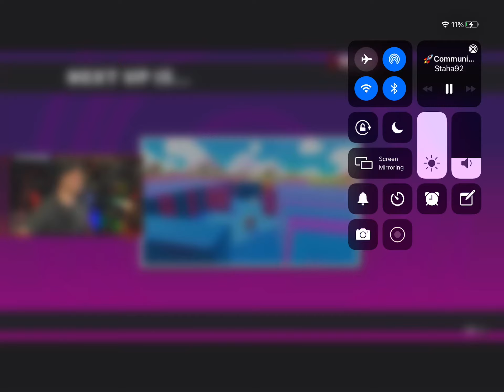Another win with streamer